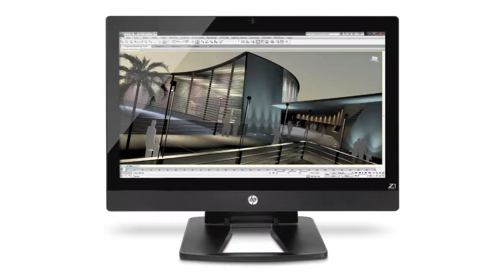HPWORKSTATIONS Pilar Marroquin habla de la Z1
Pilar Marroquín, Gerente de mercadeo del Área Comercial para América Latina del Grupo de Sistema Personales de HP, nos habla sobre la novedosa HP Z1, la primera workstation de 27"  con formato All-in-One